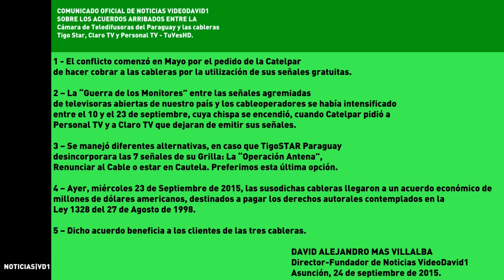Comunicado de Noticias Videodavid1 sobre Catelpar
COMUNICADO OFICIAL DE NOTICIAS VIDEODAVID1 SOBRE LOS ACUERDOS ARRIBADOS ENTRE LA Cámara de Teledifusoras del Paraguay y las cableras Tigo Star, Claro TV yPersonal TV - TuVesHD.

1 - El conflicto comenzó en Mayo por el pedido de la Catelpar de hacer cobrar a las cableras por la utilización de sus señales gratuitas.

2 – La “Guerra de los Monitores” entre las señales agremiadas de nuestro país y los cableoperadores se había intensificado entre el 10 y el 23 de septiembre, cuya chispa se encendió, cuando Catelpar pidió a Personal Paraguay y a Claro Paraguay que dejaran de emitir sus señales.

3 – Se manejó diferentes alternativas, en caso que Tigo Paraguay desincorporara las 7 señales de su Grilla: la “Operación Antena”, Renunciar al Cable o estar en Cautela. Preferimos esta última opción.

4 – Ayer, miércoles 23 de Septiembre de 2015, las susodichas cableras llegaron a un acuerdo económico de millones de dólares americanos, destinados a pagar los derechos autorales contemplados en la Ley 1328 del 27 de Agosto de 1998.

5 – Dicho acuerdo beneficia a los clientes de las tres cableras.

DAVID ALEJANDRO MAS VILLALBA
Director-Fundador de Noticias VideoDavid1
Asunción, 24 de septiembre de 2015.